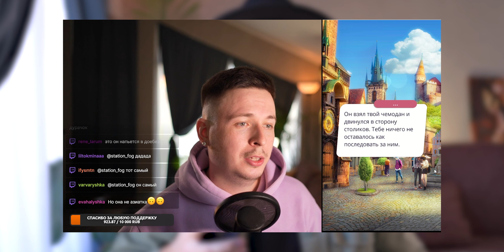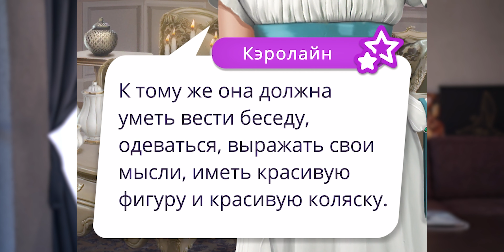Я отправился покорять Голливуд в Клубе Романтики